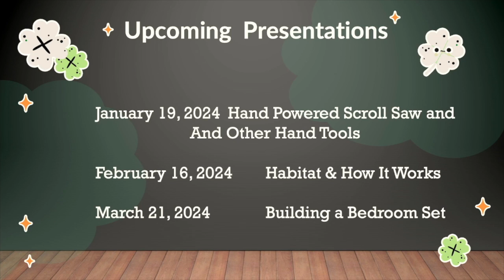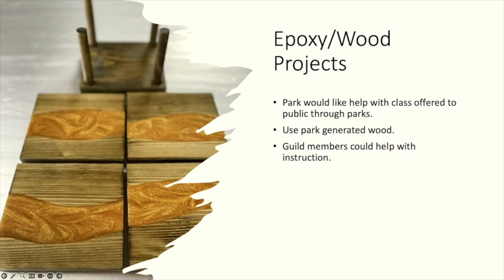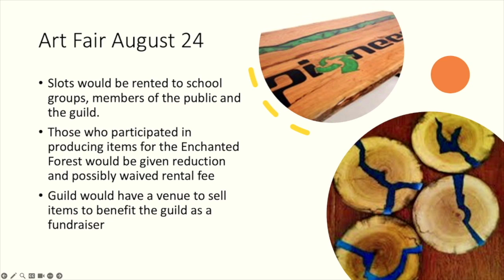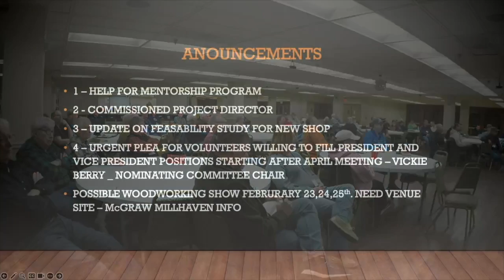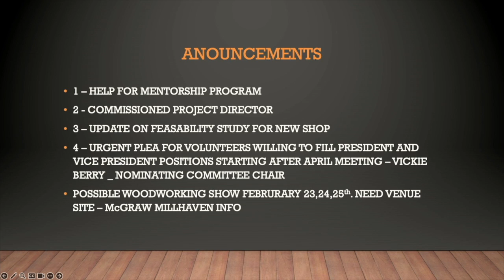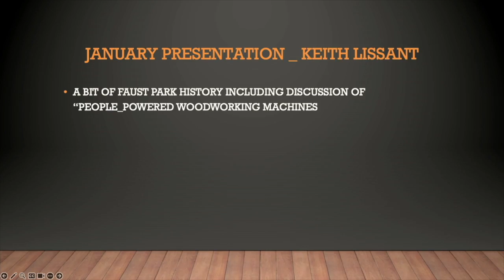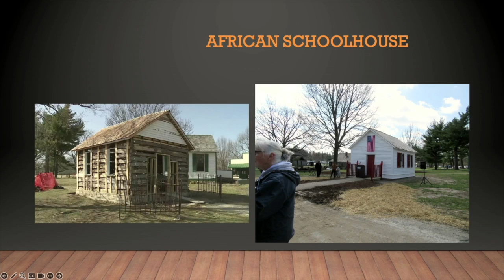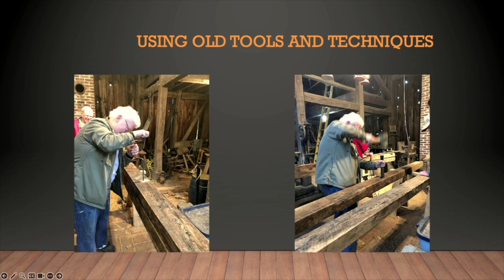January 18, 2024 Meeting of the St. Louis Woodworkers Guild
This months's speaker is Mr. Keith Lissant, member of the St. Louis Woodworkers Guild.  Keith's presentation is on the history of the Guild's relationship with Faust Park, and the use of man-powered tools in the restoration of older building at the park.